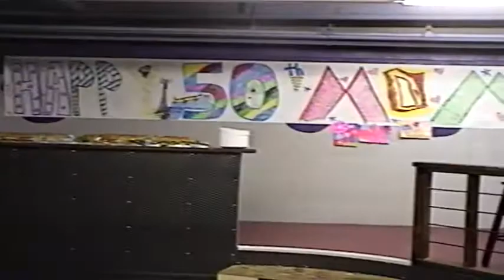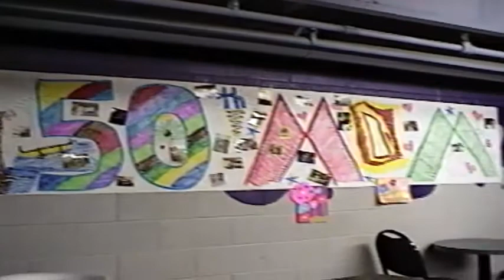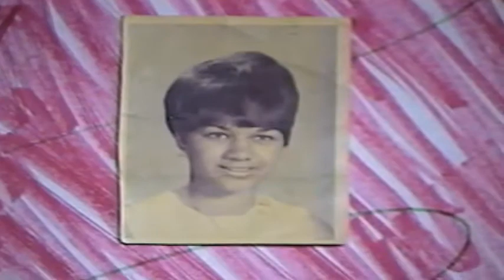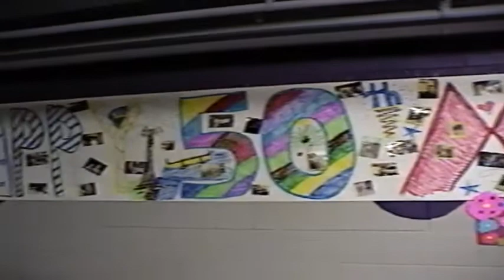2/19/2000 Moms 50th Birthday Party (All the kids put it together. It was at Max's Dance club Digits